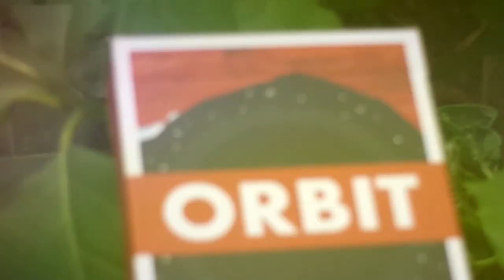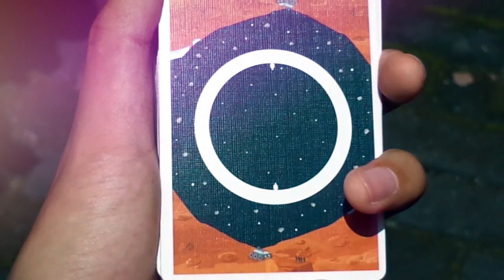FLARE // CARDISTRY BY JOSEPH TRICK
Flare Cardistry, a concept which I made a long ago but then finnaly made it to reality. Cards featuring @theOrbitdeck  really hope y'all like  and enjoy this video! really put a lot of effort on this one and also this video is a whole new style from every single previous video. Fun fact: this video only made in one day!

*All move are created and perfrormed by Cliff Joseph (Joseph Trick)*
*Photography by C. Isaac & N. Joyce*

Camera: Sony Dsc-w690
Cards: Orbit V8 by the orbit deck
Editing Software: Movavi editor+